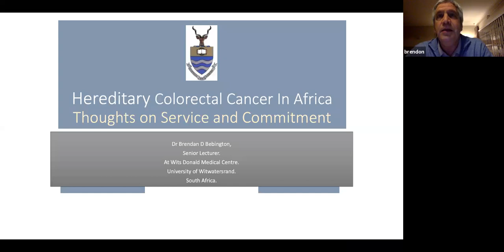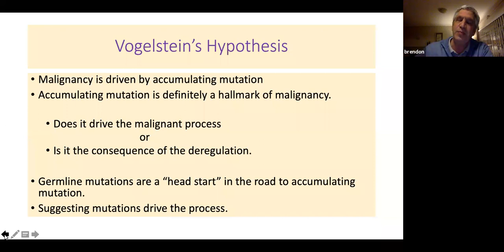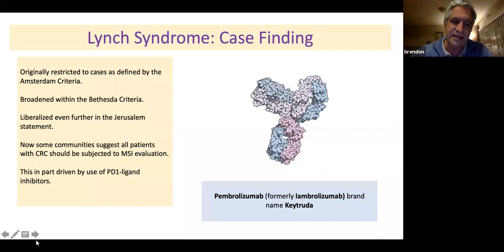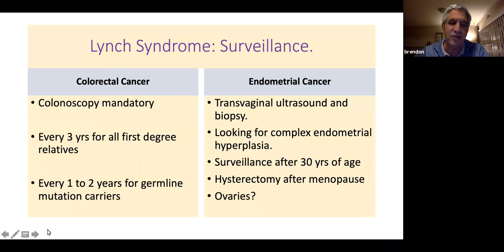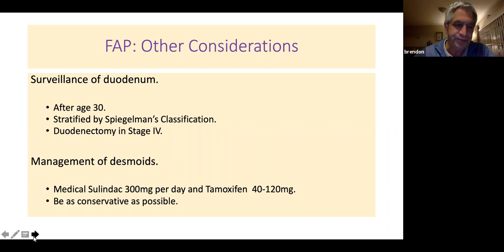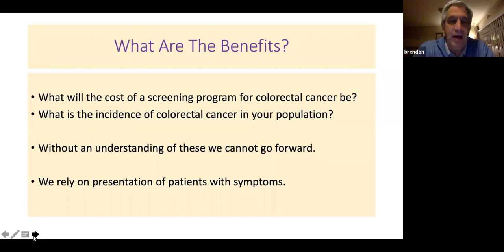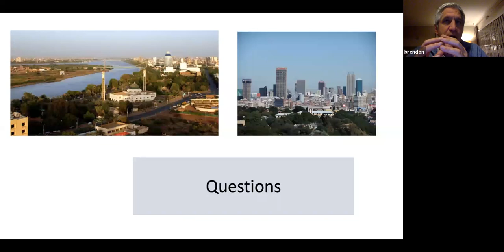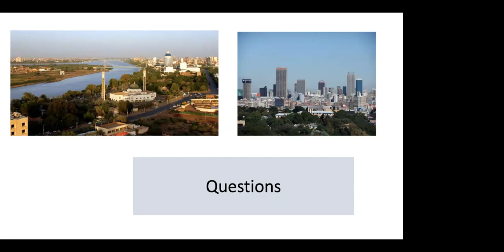Genetic Colorectal Syndromes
Dr.Brendan Bebington
Head of Colorectal Surgery in Wits University
Head of Colorectal unit, wits Donald Gordan Medical Center
South Africa